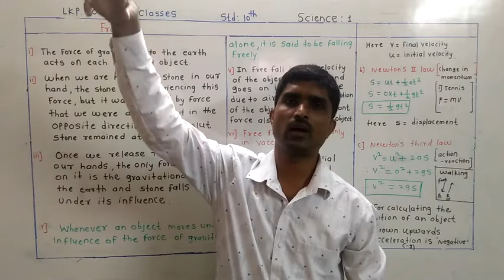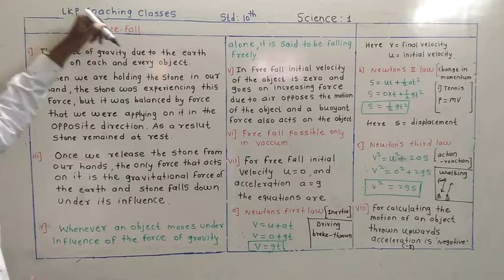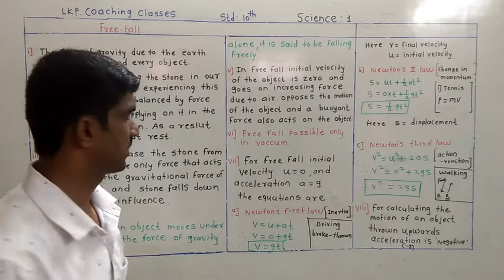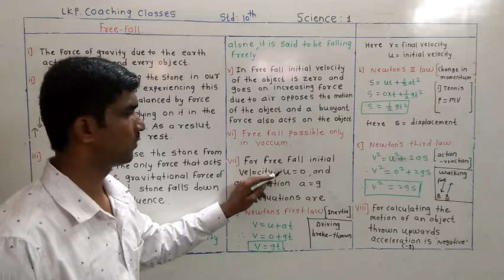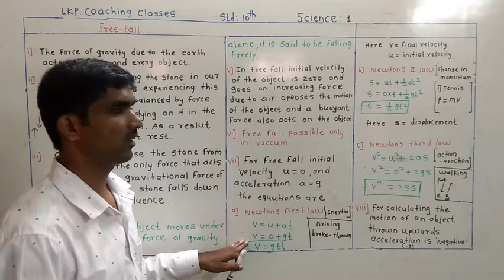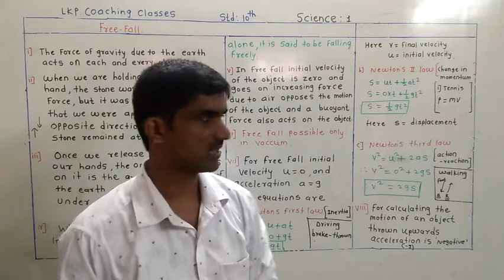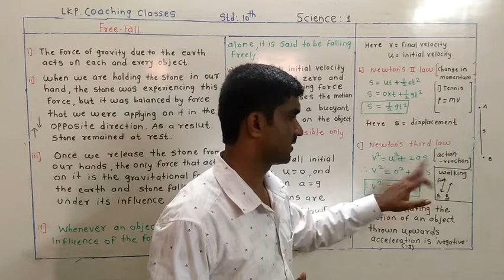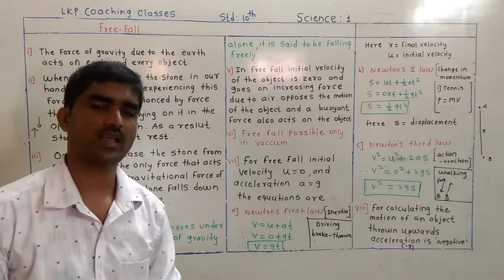10th .Science 1 . Video 9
10th . Science 1. FREE FALL